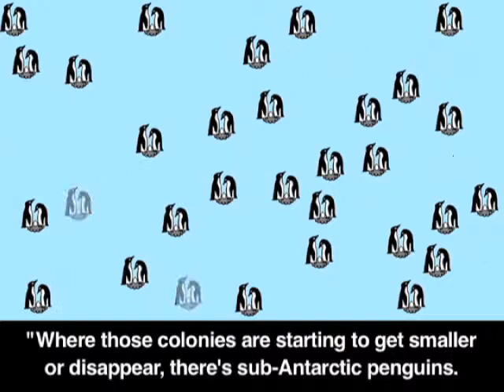Penguins 2: Penguins and their Neighbors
Species-specific changes in Antarctic penguins due to environmental pressures.

Creator: Boston Museum of Science